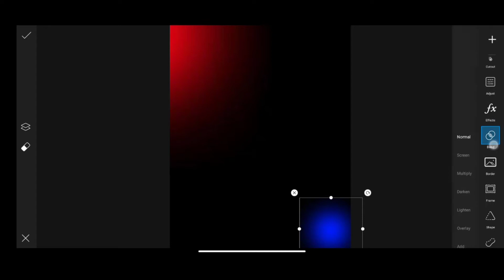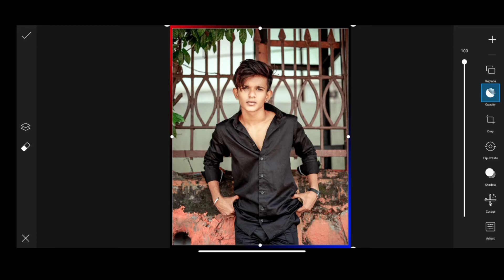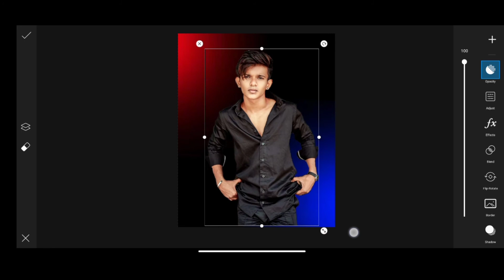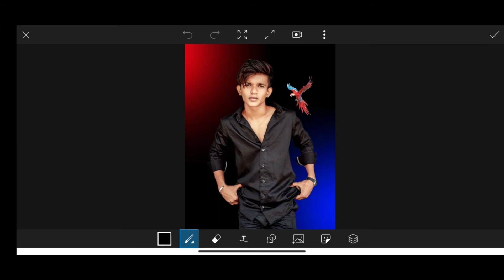PicsArt Parrot Photo Editing Tutorial - SilentGurugEdit 🔥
Title➖PicsArt Parrot Photo Editing Tutorial - SilentGurugEdit 🔥

𝗛ᴇʟʟᴏ ғʀɪᴇɴᴅs
     ɪ ᴀᴍ ᴊᴀɴᴍᴇᴊᴀʏᴀ ᴍʏ ᴄʜᴀɴɴᴇʟ ɪ🆂 ᴀʟʟ ᴀʙᴏᴜᴛ 🅿ʜᴏᴛᴏ ᴇᴅɪᴛɪɴɢ 🆃ᴜᴛᴏʀɪᴀʟ🆂 ᴀɴᴅ ᴍᴏʙɪʟᴇ ɢʀᴀᴘʜɪᴄ ᴅᴇ🆂ɪɢɴɪɴɢ ᴀɴᴅ 🅿ʜᴏᴛᴏ ᴇᴅɪᴛɪɴɢ 🅼ᴀɴɪᴘᴜʟᴀᴛɪᴏɴ 🆃ᴜᴛᴏʀɪᴀʟ🆂 ᴀɴᴅ ᴀʟ🆂ᴏ ʟᴏɢᴏ ᴅᴇ🆂ɪɢɴɪɴɢ. 🅸 ɢᴇɴᴇʀᴀʟʟʏ ᴜ🆂ᴇ 🅻ɪɢʜᴛʀᴏᴏᴍ, 🆂ɴᴀᴘ🆂ᴇᴇᴅ, 🅿ɪᴄ🆂ᴀʀᴛ, 🅿ɪ🆇ᴀʟᴀʙ, ᴘʜᴏᴛᴏ 🅳ɪʀᴇᴄᴛᴏʀ 🅰ᴘᴘʟɪᴄᴀᴛɪᴏɴ🆂 ғᴏʀ ᴍʏ ᴘʜᴏᴛᴏ ᴇᴅɪᴛɪɴɢ 🆃ᴇᴀᴄʜɪɴɢ 🆃ᴜᴛᴏʀɪᴀʟ🆂. 🅸 ʜᴏᴘᴇ 🆈ᴏᴜ ʟᴇᴀʀɴ 🆂ᴏᴍᴇᴛʜɪɴɢ(🅿ʜᴏᴛᴏ 🅴ᴅɪᴛɪɴɢ) ғʀᴏᴍ ᴍʏ 🆃ᴜᴛᴏʀɪᴀʟ.